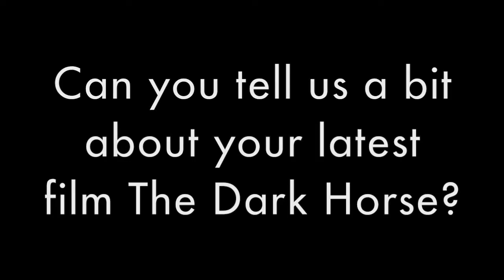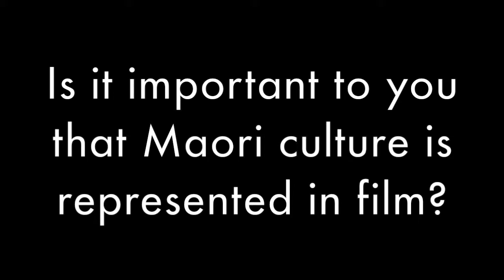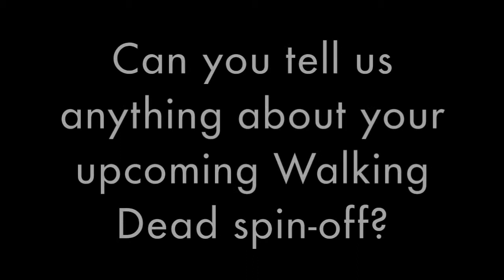Glasgow Film Festival: Cliff Curtis on The Dark Horse and The Walking Dead